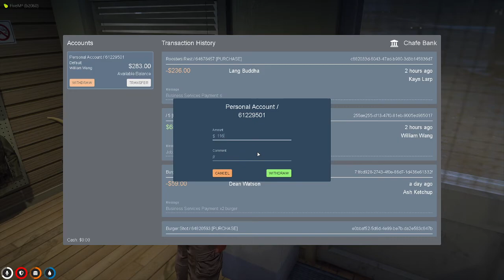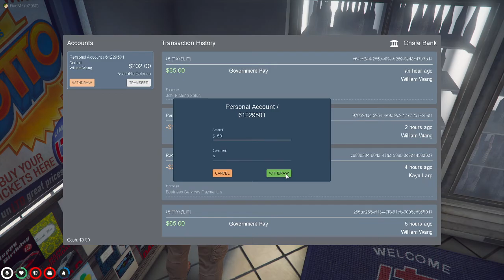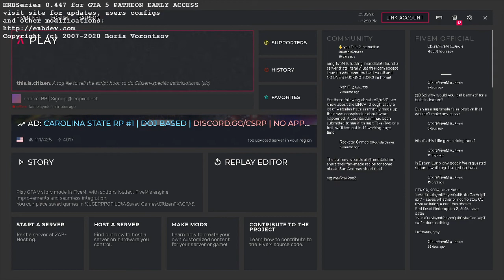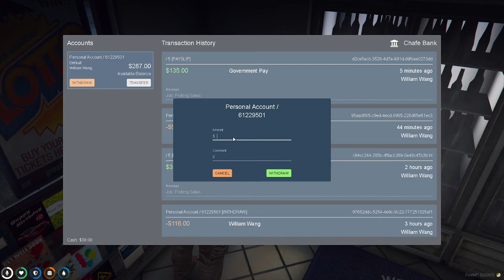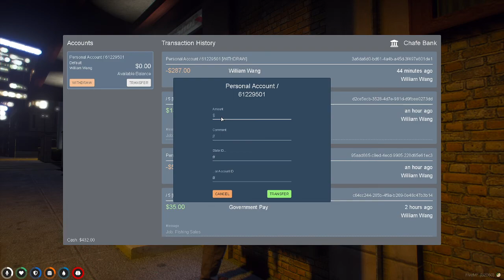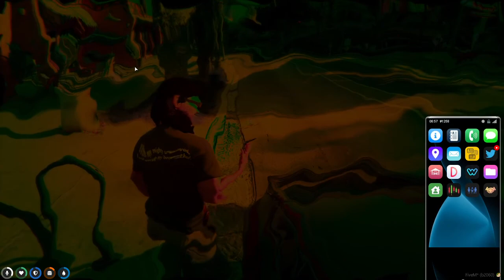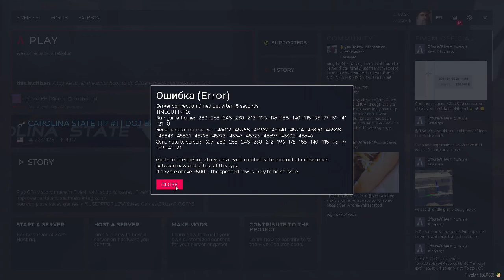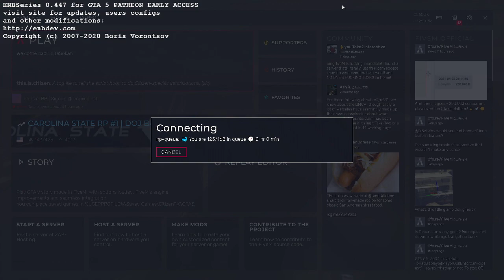Willy Wang | NoPixel | FULL VOD | 4-23-2021